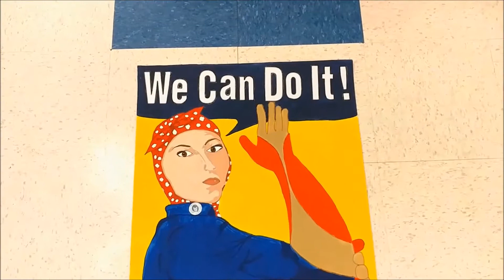Pop Art: Miriam Shbaita, Devon Manser, Isabella Ponce, Celina Sanchez, Taylor Donahue